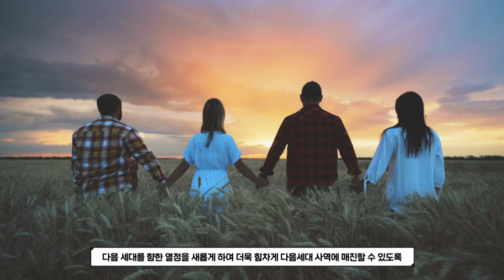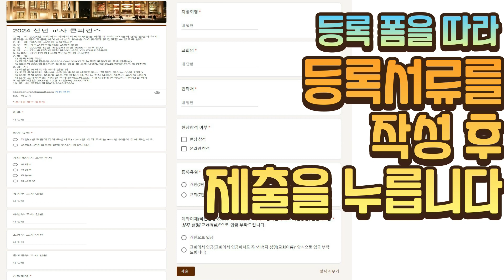2024 신년 교사 콘퍼런스에 여러분을 초대합니다!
다음과 같이 신년 교사 콘퍼런스를 개최합니다!
일시: 12월 16일 오전 10시~오후5시
장소: 강남중앙침례교회 왕십리성전, YOUTUBE 생중계
등록비: 개인 2만원 교회 7만원

많은 관심과 등록 부탁드립니다.